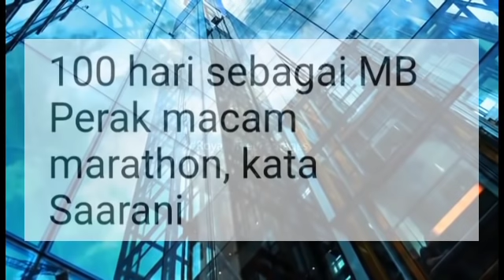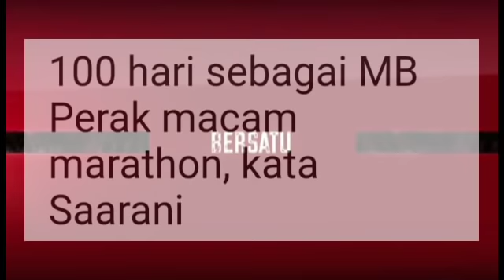GILIRAN MB PERAK PULA KEJUTKAN SELURUH POLITIK MALAYSIA! BN MN PN HARAP TAK NANGIS!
TABAHKAN HATI MB PERAK